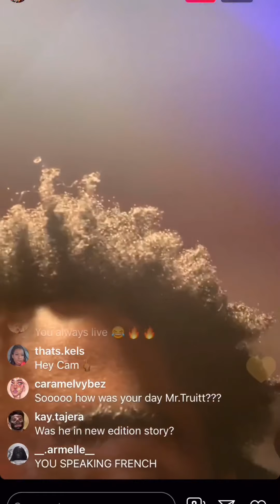Myles Truitt Live August 10th & 11th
I had to do something to make the video a little longer so I just combined the 2 Live’s